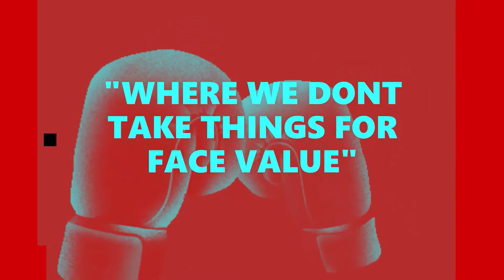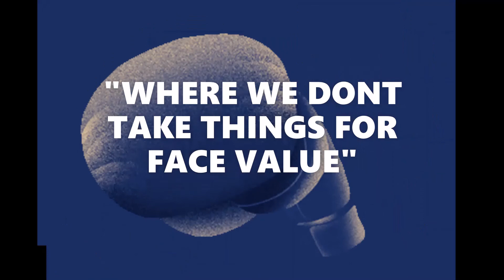DEVIN HANEY IS BOB ARUM'S "NEW BUD!"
DEVIN HANEY SAYS ALL THE RIGHT THINGS IN INTERVIEWS. MOST RECENTLY DEVIN HANEY WAS INTERVIEWED AND ASKED ABOUT FELLOW 135LB. DIVISION STAR Gervonta "Tank" Davis.
    Devin addresses the topic with professionalism and tact, saying that he knows the fight will happen, and he knows it's not a "matter of someone Ducking". He even spoke about how no matter what has or hasn't ever happened between the 2 in sparring, it doesn't matter because all that matters is what happens on fight night.

***APPARENTLY, HIS FANS DIDN'T GET THE MEMO***